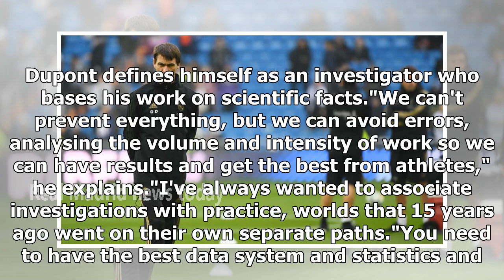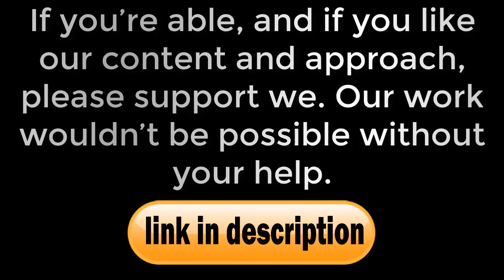Gregory Dupont: The scientist who has turned the Real Madrid players into engines- Real Madrid ne...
Gregory Dupont: The scientist who has turned the Real Madrid players into engines- Real Madrid news today

Real Madrid Brought in after France's World Cup winGregory Dupont at the Bernabeu AFPWhen Zinedine Zidane lost faith in his fitness coach Antonio Pintus, he called Gregory Dupont and he left the French national team to join Real Madrid. It was a way of recognising his influence over France's World Cup win, despite only arriving shortly before the tournament as he still made them fitter than their rivals. Known as 'The Scientist' within his profession for his hobby of researching training methods, the squad at Real Madrid call him 'McGregor'.He likes to remain in the shadows and avoids the media, though he can't shy away from stating the importance of data in his work. Dupont defines himself as an investigator who bases his work on scientific facts."We can't prevent everything, but we can avoid errors, analysing the volume and intensity of work so we can have results and get the best from athletes," he explains."I've always wanted to associate investigations with practice, worlds that 15 years ago went on their own separate paths."You need to have the best data system and statistics and that's why it's good to work for institutions."He is a member of the UEFA team for injury prevention, works for the University of Sport and Science in Liverpool and the French National Instit...